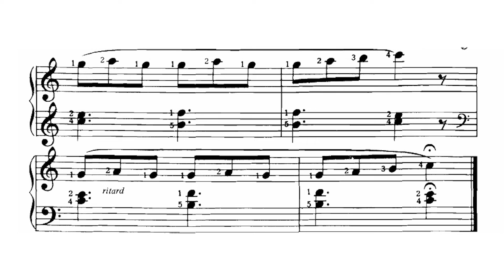🎵 Michael Aaron - Curso de Piano - Nivel 1 - 49. Serenata de los pajaritos